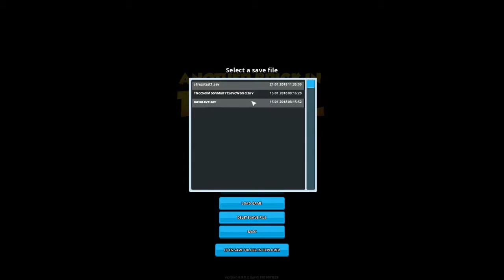Another Brick in The Mall | HUGE BOWLING ALLEY!!